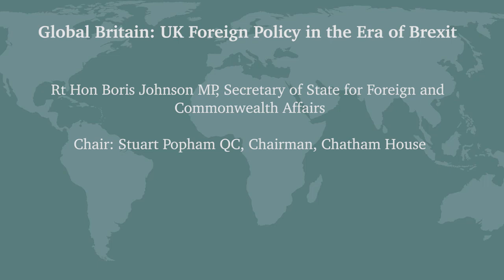Boris Johnson on UK Foreign Policy in the Era of Brexit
Boris Johnson argues that after the vote to leave the EU, Britain has the chance to define and establish a new forward-looking approach to its foreign policy.